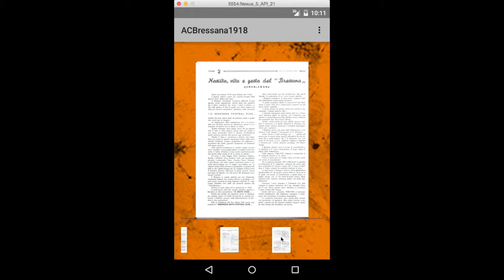Bressana Calcio: Preview App Android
Preview dell'applicazione Android dell'A.C. Bressana 1918 A.S.D.